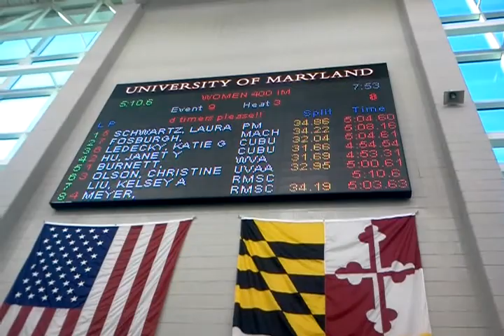Laura 400 IM.mp4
Potomac Marlins Swimming Video